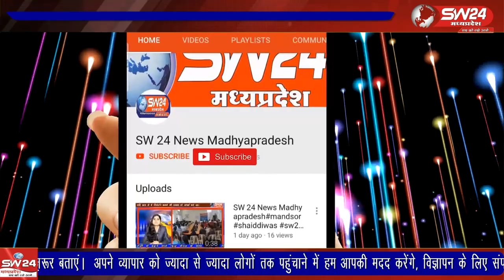अंतरराष्ट्रीय महिला दिवस के उपलक्ष्य मे बागली के ग्राम जटाशंकर के पंचायत भवन में आयोजन किया गया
विधिक सेवा प्राधिकरण, जन साहस संस्था और चाइल्ड लाइन का संयुक्त कार्यक्रम अंतरराष्ट्रीय महिला दिवस के उपलक्ष्य मे बागली के ग्राम जटाशंकर के पंचायत भवन में आयोजन किया गया